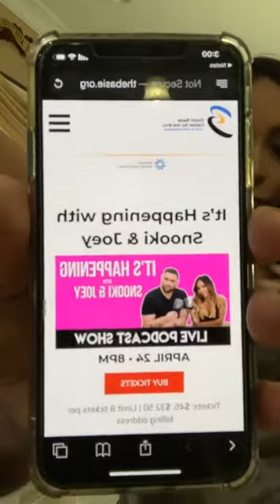Snooki 🔴 LIVE 🆕 Abril 17, 2019